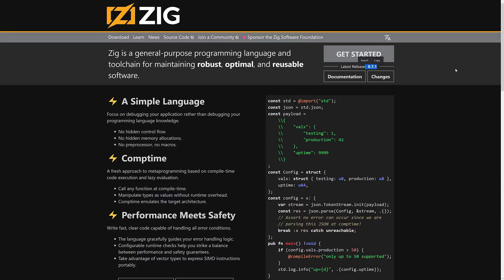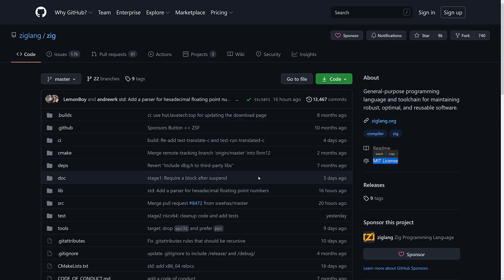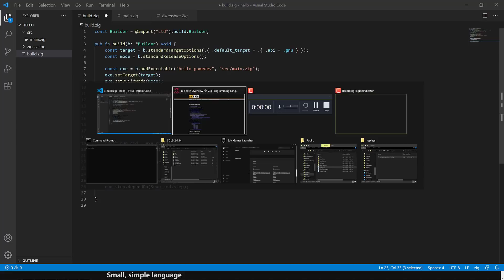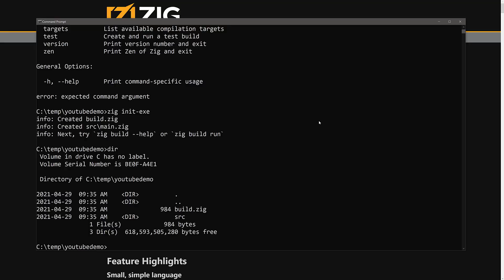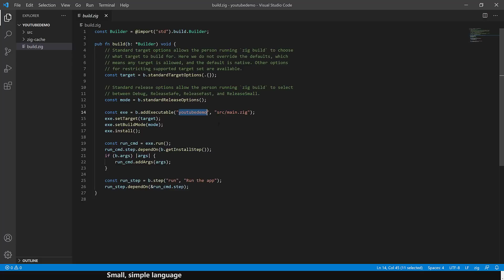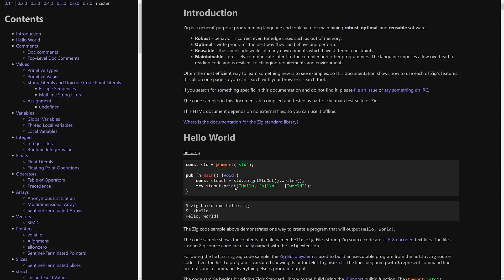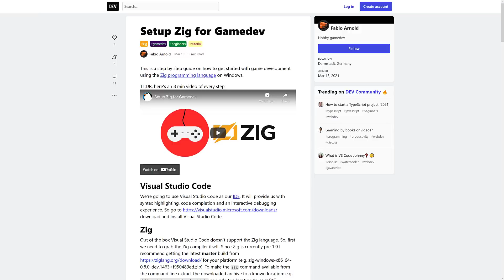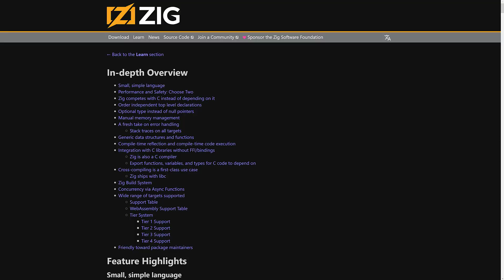Zig Programming Language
The Zig programming is an interesting "new" programming language for low level or systems level programming.  In many ways you can think of it as a better C, with very good interop, as well as modern language features.